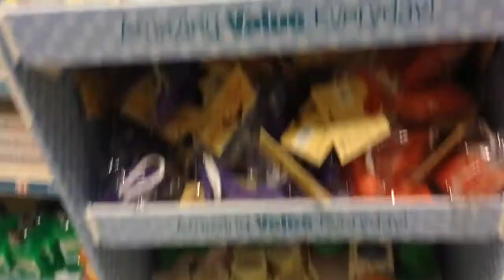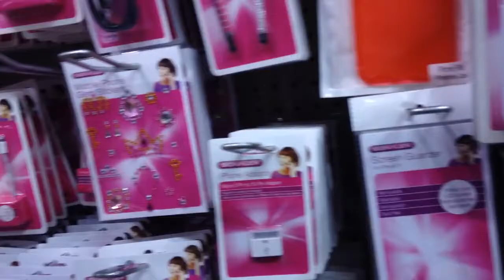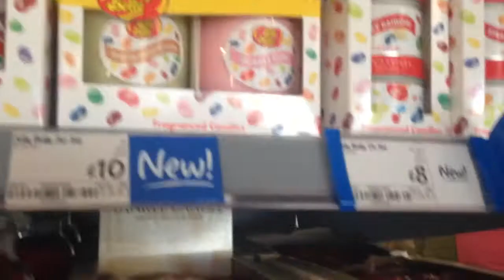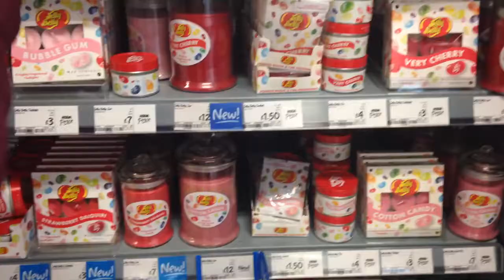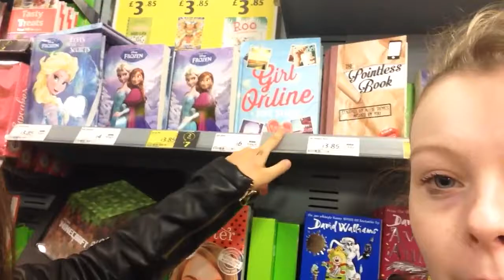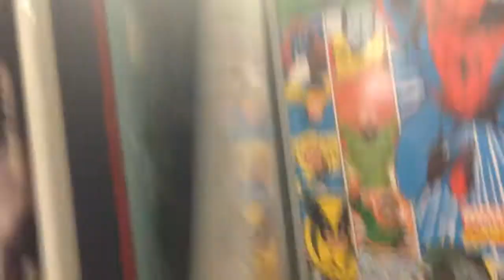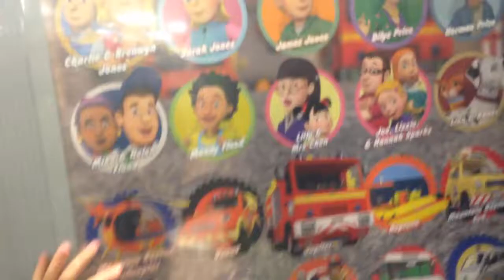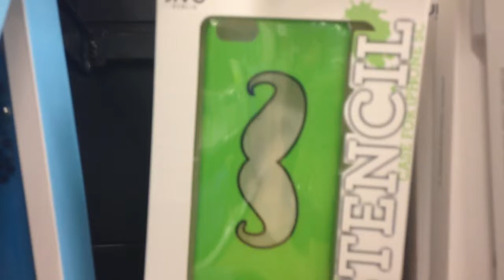Costa, Candle Smell test & lipstick shopping||Vlog